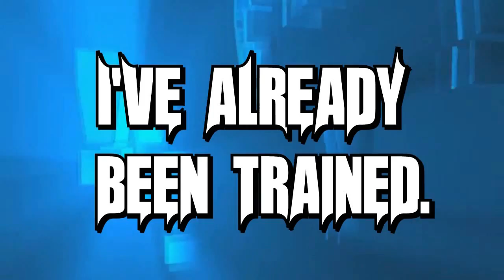RWA Hype 7/12/14 - TJ Swift vs ??